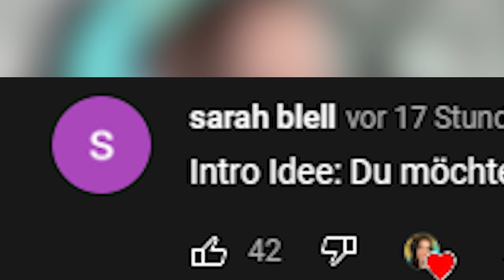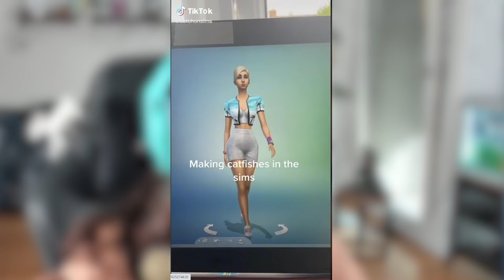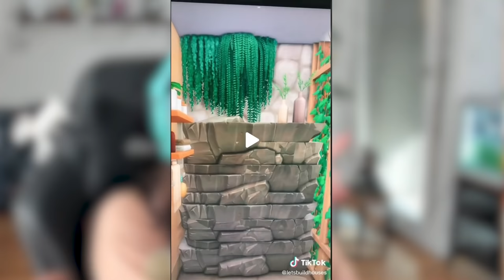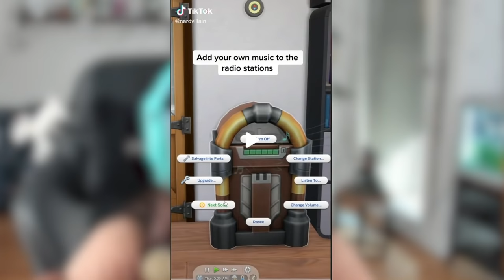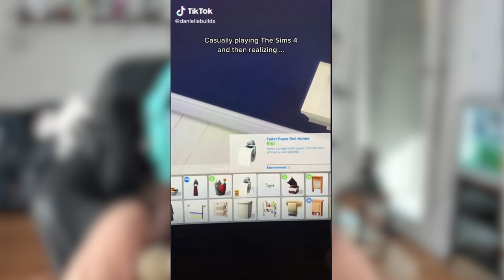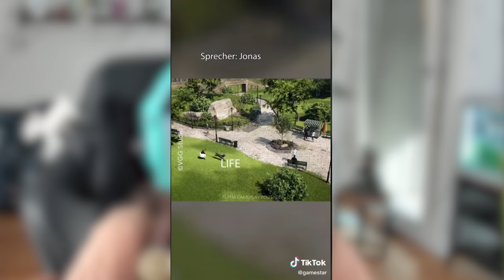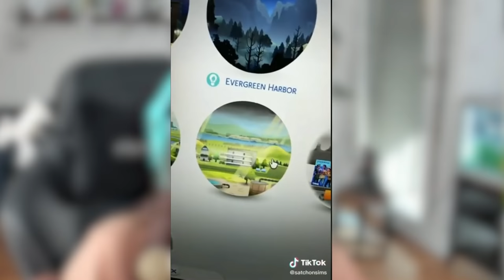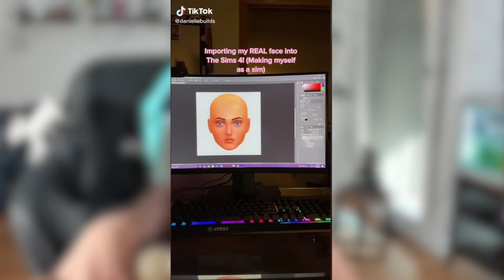ich teste extrem gruselige Sims 4 TikTok Life Hacks aus die viral gingen!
Heute checken wir gruselige TikTok LifeHacks in Sims 4 aus! Ich bin überrascht wie viele funktionieren und wie cool diese sind. Viel Spass bei dem Sims 4 TikTok Life Hacks testing Video wünscht dein Gnu!

  ►DAS IST DRIN:
-2x RGB Lüfter für hinten und oben
-Windows 10

   SCHREIBTISCH EQUIPMENT
*►Handy Halterung